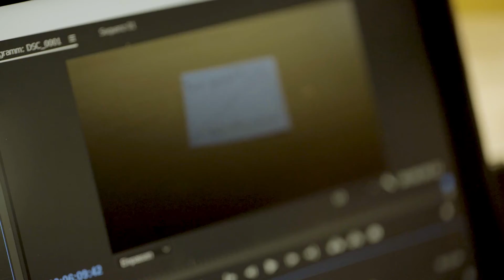How York University Professors are helping Toronto youth tell the story of pandemic life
New research by professors Anuppiriya Sriskandarajah and Desiree de Jesus is helping Toronto youth tell the story of pandemic life. Through LEGO stop-motion animation short films directed by Black and brown girls, these young filmmakers chronicle their experiences of the COVID-19 crisis and their hopes for the future as we learn to navigate our new normal.

Watch as Sriskandarajah and de Jesus discuss their latest project.